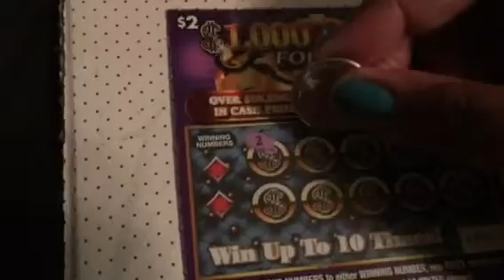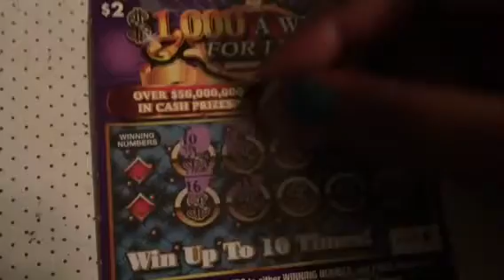$1,000 A Week For Life